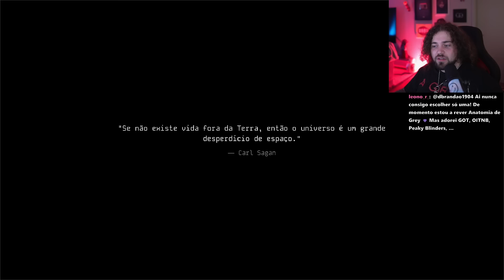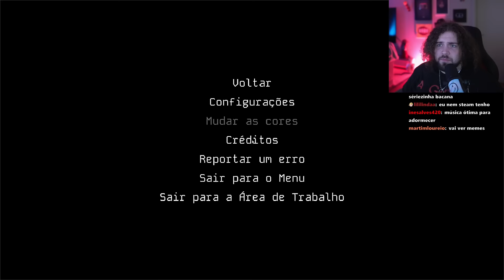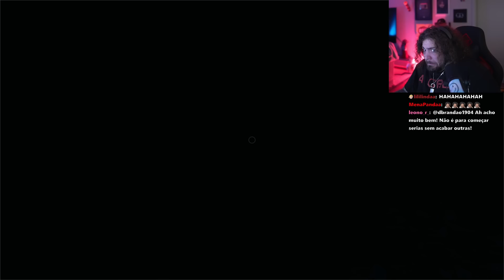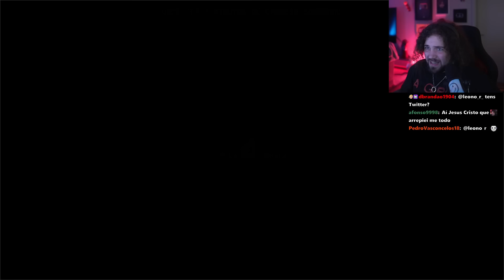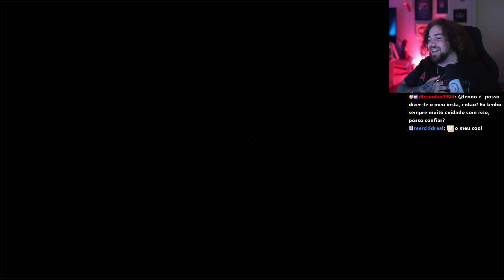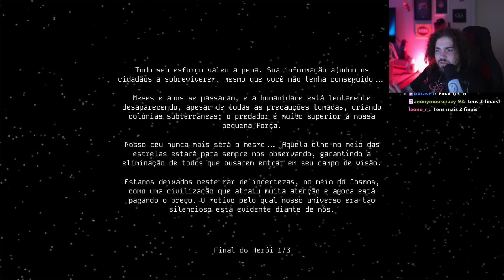Não devia ter ouvido esta transmissão de rádio... Agora ele está à minha procura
Ouvi a transmissão de rádio errada... Agora ele está à minha procura